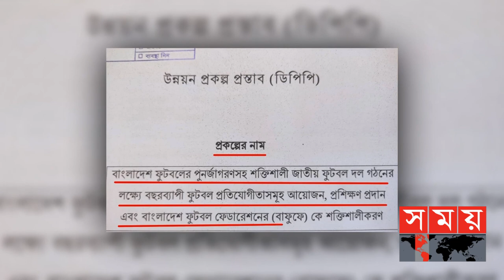৪৫০ কোটি খরচ করে দেশের ফুটবল পরিবর্তন করবে বাফুফে! | Bangladesh Football Federation | BFF | Somoy TV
দেশের ফুটবল উন্নয়নে সরকারকে ৪৫০ কোটি টাকার পরিকল্পনা জমা দিয়েছে বাফুফে। পাঁচ বছর মেয়াদী এই প্রজেক্টের নাম দেয়া হয়েছে 'উন্নয়ন প্রকল্প প্রস্তাব'। দেশের ফুটবল ইতিহাসে যেটি সবচেয়ে বড় ফুটবল বাজেট। সারা দেশের ৬৪টি জেলায় যেখানে প্রাধান্য দেয়া হচ্ছে স্কিল ডেভেলপমেন্ট ও ফুটবলীয় কার্যক্রম পরিচালনার ওপর। পরিকল্পনা আছে অবকাঠামোগত উন্নয়ন নিয়েও।